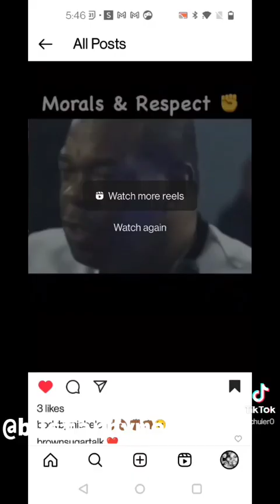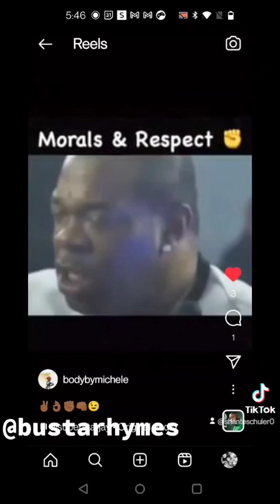Pick Up the Phone